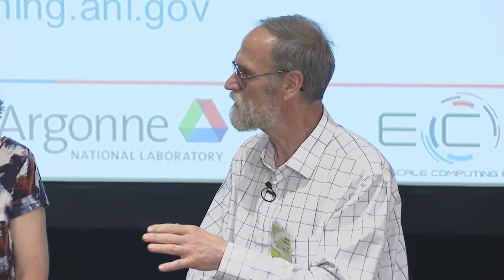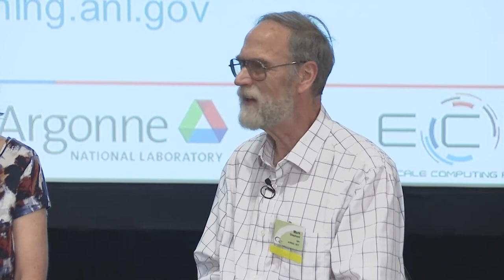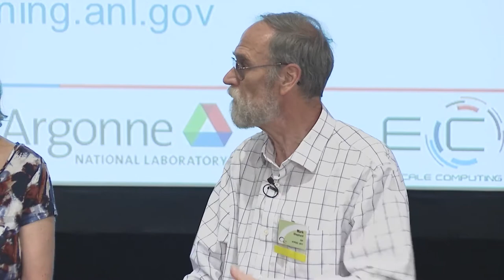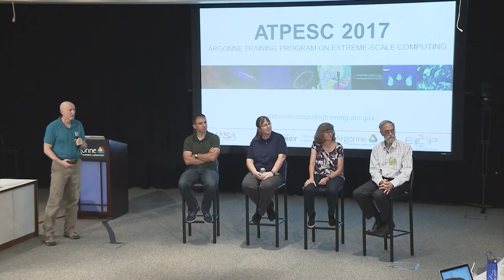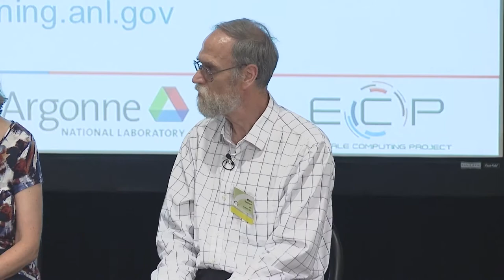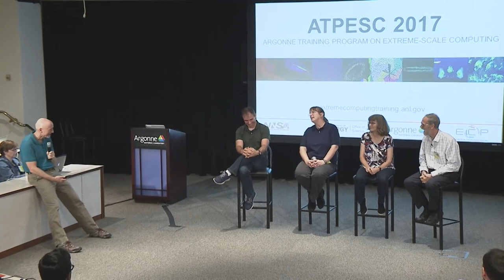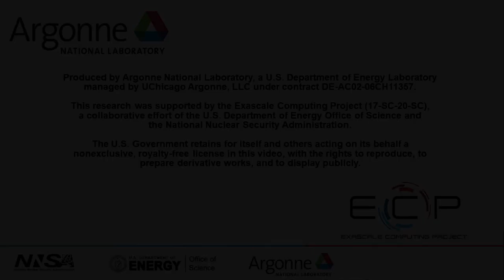Panel: Heterogeneity and Performance Portability I Moderator: Mark Miller, LLNL